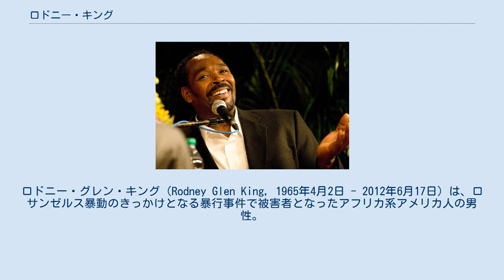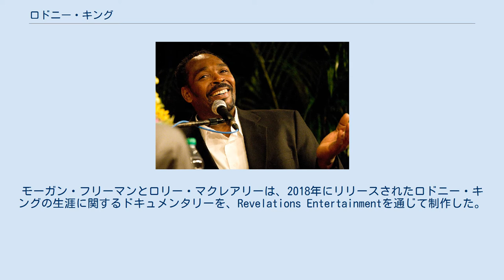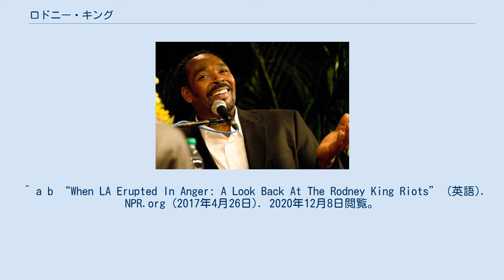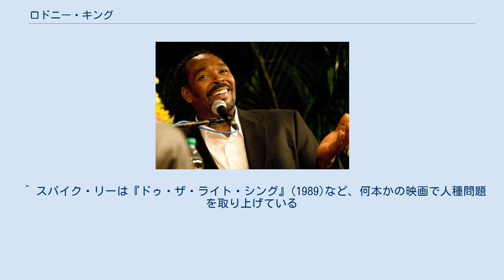ロドニー・キング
アメリカ合衆国の歴史_(現代)
ロドニー・グレン・キング（Rodney Glen King, 1965年4月2日 - 2012年6月17日）は、ロサンゼルス暴動のきっかけとなる暴行事件で被害者となったアフリカ系アメリカ人の男性。
 1991年3月3日、ロドニー・キングはロサンゼルス市内を運転中、スピード違反容疑で警察車両から停車を指示される。
強盗罪で懲役刑を受けた後の仮釈放中だったキングは、再収監されることを恐れて逃亡。
警察が追跡ののち強制停車させると、車から降りたキングを警官らが取り囲んで激しい暴行を加えた。
 この警官らは、後に過剰対応の容疑で逮捕され起訴される。
裁判で警官側は、キングが酒に酔っており指示に従わず、また警官の1人に対して反抗的な態度を取ったためと証言しているが、一方のキング側は一貫して無抵抗で指示に従ったと主張している。
いずれにしても地面に倒れ込んだキングに警官が集団で加えた暴行は苛烈を極めた。
キングはあごと鼻を砕かれたほか、脚と腕の重度骨折・眼球破裂などの重傷を負った。
 この光景をたまたま近隣住民が撮影しており、全米のニュースとして取り上げられた。
このころアメリカでは「警官による暴力」が黒人の死亡原因の第4位に上がるなど、人種対立が社会問題化していたためにこのニュースも黒人社会を中心に強い批判を浴びた。
 暴行を加えた警官らは、約1年後に裁判で全面無罪の判決を受ける。
この判決に激しく抗議する黒人らが警察署・裁判所などを襲撃し、ロサンゼルス暴動を引き起こす最大のきっかけとなった。
 ロス暴動が発生したあと、ジェシー・ジャクソンなど黒人指導者が略奪の中止を訴え、また黒人と白人・アジア系らによる大規模な抗議デモが開かれるなど平和的解決の試みが続いた。
こうした中、暴動発生から3日後にキングも暴行事件後はじめてTVカメラの前に姿を現し、沈静化を訴えた。
こうした動きを経て、暴動は徐々に沈静化していった。
 のちにキングはロサンゼルス市を相手取って行った裁判を起こしているが、そこでキングは主張を一部認められ、ロサンゼルス市側からの損害賠償額は380万ドルに上った。
 2011年のインタビューでは、かつて暴行を受けた白人警官を許すと発言した上で「自分も何度も許してもらったから」と語っている。
2012年6月17日、自宅のプールの底に沈んでいるところを発見され、後に死亡が確認された。
 起訴が取り下げられたケース、警察側とキング側の主張が食い違うケースも含む。
 警察官による暴行事件と、ロサンゼルス暴動によるトラウマのため、ロドニー・キングは92年以降もアルコールと薬物依存に苦しみ、何度か事故を起こしている。
 ロドニー・キングは警察の残虐行為の象徴になったが、彼の家族は彼を「象徴ではなく人間」として記憶している。
キングは警察に対する「憎悪や暴力を決して主張せず」「私たちは皆仲良くできる」と訴えた。
彼はこれを彼の残りの人生の基礎にした。
彼の死後、娘のロリ・キングはLAPDと協力して、警察とアフリカ系アメリカ人コミュニティの間に架け橋を築いてきた。
彼女はまた、父親に代わって非営利団体、社会正義と人権のためのロドニーキング財団を設立した。
 ロドニーキングの殴打事件とその余波は、TV映画『ライオット』（1997）を含むアートで頻繁に取り上げられてきた。
映画『1992年4月29日（マイアミ）』ではサブライムの曲がフィーチャーされた。
映画『アメリカン・ヒストリーX』（1998）では、エドワード・ノートンが率いる主題に関する広範な議論が引用された。
2014年には『ワンマンプレイ・ロドニー・キング』が制作された。
スパイク・リーは2017年にNetflix作品に関わった。
2016年も『ウイルス：ロドニーキングから25年』が企画された。
 スパイク・リーは、映画『マルコムX』（1992）にロドニーキング暴行事件のビデオの抜粋を含めた。
モーガン・フリーマンとロリー・マクレアリーは、2018年にリリースされたロドニー・キングの生涯に関するドキュメンタリーを、Revelations Entertainmentを通じて制作した。
^ CNN Wire Staff (2012年6月18日). “Rodney King dead at 47” (英語). CNN.